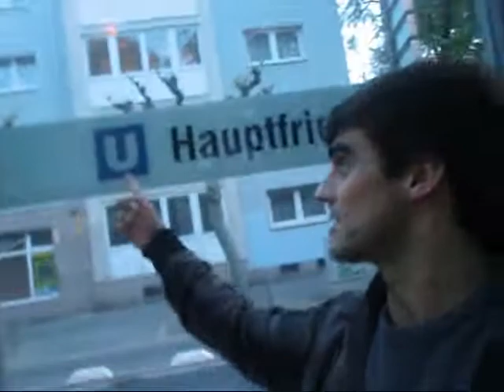70- Overground after basketball